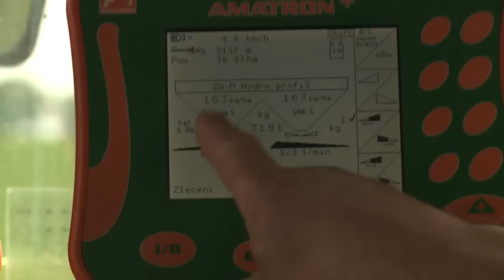Ostatni PGR dumą polskiego rolnictwa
Dzięki nawigacji satelitarnej ciągniki obsiewają tu pola z dokładnością do dwóch centymetrów. Komputery liczą kroki każdej krowy w kombinacie. To wszystko w gospodarstwie, które miało upaść, tak jak pozostałe PGR-y w Polsce. Tak się jednak nie stało. Dlaczego Kombinat Rolny w Kietrzu przetrwał i nadal świetnie prosperuje?